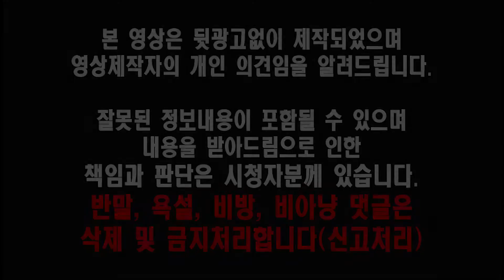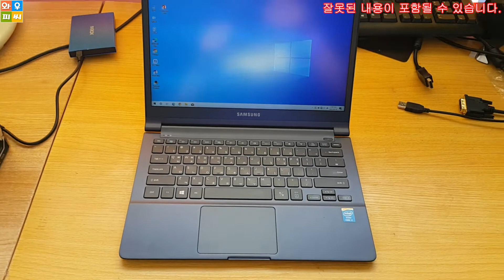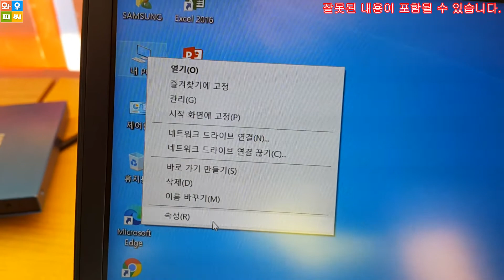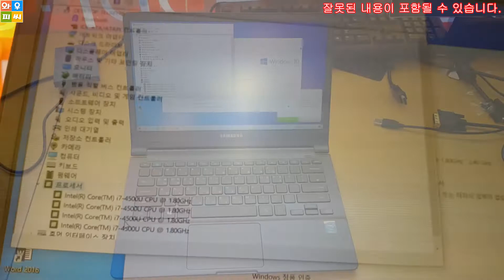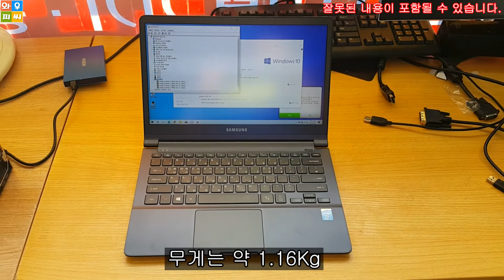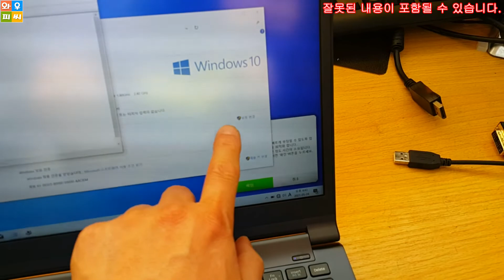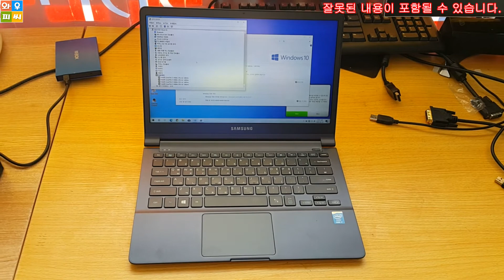아티브북 삼성NT900X3G 인강용으로 딱이야!! i7이라고 다 같은 CPU가 아녀요.~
I7 CPU라고 해서 다 같은 제품이 아닙니다.
잘 확인하시고 구매하세요.